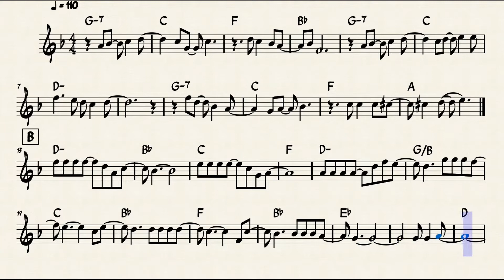killing me softly with his song - Alto sax sheet music (piano play along)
👉 Tips for studying music:
📌 If necessary, play the song in a comfortable octave;
📌 Pause the video to slowly play the most difficult parts;
📌 Use the YouTube feature to slow down the video;
📌 Repetition is part of the process, rewind the video as many times as necessary;
📌 Reading rhythmically, metrically and melodically will speed up the learning process;

Leave in the comments the name of the song you would like to have here on the channel.

Strong hug
Music@lmente